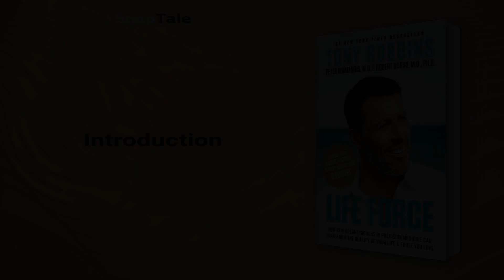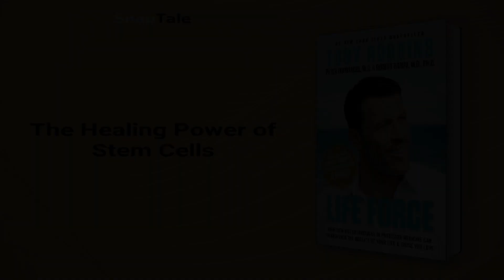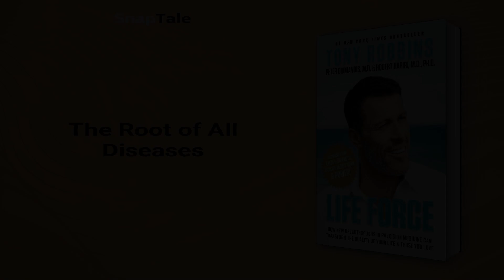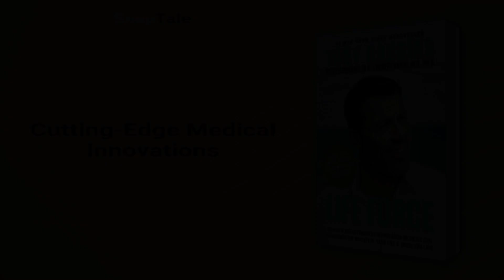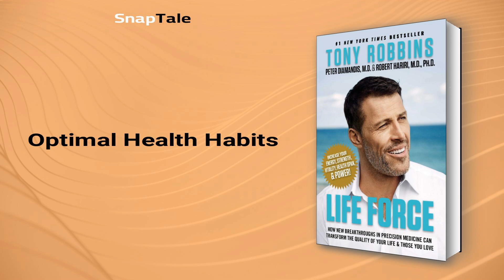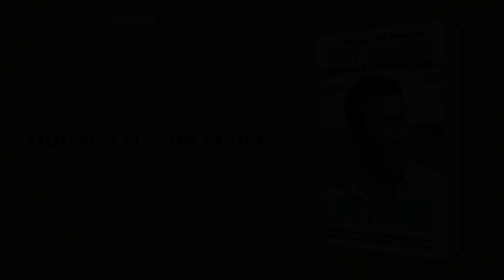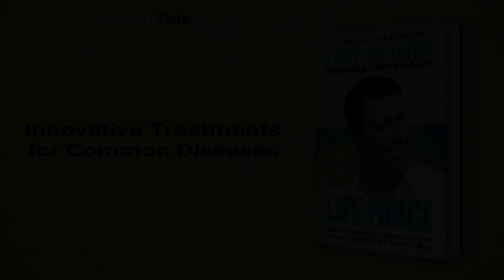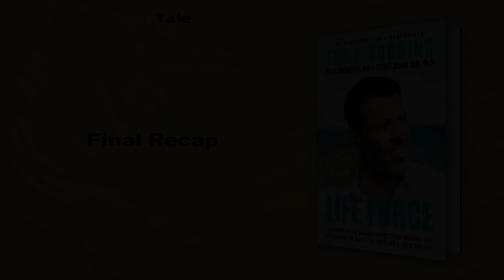Life Force by Tony Robbins: 10 Minute Summary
*BOOK SUMMARY*

TITLE - Life Force: How New Breakthroughs in Precision Medicine Can Transform the Quality of Your Life Those You Love

AUTHOR - Tony Robbins

DESCRIPTION:
📖 Life Force by Tony Robbins is a game-changing book about health technology advancements that transform lives. Robbins teams up with over 100 medical experts, providing readers access to tools used by peak performers and world-renowned athletes. Life Force presents the latest research in precision medicine that readers can easily apply to improve their lives.

TIMESTAMPS:
⌚ 00:00 Introduction
⌚ 01:06 The Healing Power of Stem Cells
⌚ 01:44 The Root of All Diseases
⌚ 02:24 Cutting-Edge Medical Innovations
⌚ 04:41 Vitality and Longevity
⌚ 05:49 Optimal Health Habits
⌚ 07:33 Innovative Treatments for Common Diseases
⌚ 08:51 The Power of Positive Aging
⌚ 09:28 Final Recap